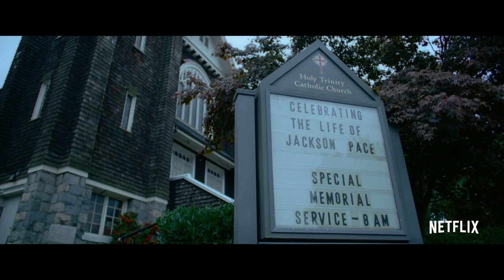There’s Someone Inside Your House | Official Trailer | Netflix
From the producers of Stranger Things and The Conjuring Universe, a high school senior (Sydney Park) and the rest of her new school’s graduating class are being targeted by a masked killer intent on exposing their darkest secrets to the world. Based on The New York Times bestselling book by Stephanie Perkins. Directed by Patrick Brice.